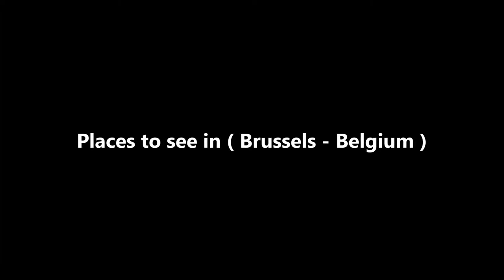Brussels Travel Guide - Belgium Perfect Holiday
Brussels (French: Bruxelles, Dutch: Brussel) is the capital city of Belgium and of Brussels Capital Region. It is entirely surrounded by Dutch-speaking Flanders and its constituent Flemish Brabant province. As headquarters of many European institutions, Brussels might also be considered something of a capital for the European Union. Being at the crossroads of cultures (the Germanic in the North and the Romance in the South) and playing an important role in Europe, Brussels fits the definition of the archetypal "melting pot", but still retains its own unique character. The population of the city of Brussels is 1 million and the population of Brussels metropolitan area is just over 2 million.

When Brussels became the capital city of a new country in the 19th century, many buildings in the old town were destroyed to make way for brand new ministries, palaces, schools, army barracks and office blocks constructed between 1880 and 1980. The historic Flemish town centers are better preserved in other cities: Antwerp, Bruges, Ghent, Courtray, Leuven and Mechelen.

In the summer, maximum temperatures rarely reach 30ºC (86ºF) but can feel much hotter due to high humidity. The summer visitor should be prepared for rain. Warm and sunny weather is not constant during that season or even to be expected.

Brussels is split into nineteen communes or gemeenten (municipalities/boroughs):

Bruxelles/Brussel
Marolles/Marollen
Ixelles/Elsene
Molenbeek-Saint-Jean/Sint-Jans-Molenbeek
Saint-Gilles/Sint-Gillis
St-Josse/Sint-Joost
Uccle/Ukkel
Woluwé-Saint-Pierre/Sint-Pieters-Woluwe
Woluwé-Saint-Lambert/Sint-Lambrechts-Woluwe

The City of Brussels is the location of many national institutions. The Royal Palace, where the King of Belgium exercises his prerogatives as head of state, is situated alongside the Brussels Park (not to be confused with the Royal Castle of Laeken, the official home of the Belgian Royal Family). The Palace of the Nation is located on the opposite side of this park, and is the seat of the Belgian Federal Parliament. The office of the Prime Minister of Belgium, colloquially called Law Street 16 (French: 16, rue de la Loi, Dutch: Wetstraat 16), is located adjacent to this building. It is also where the Council of Ministers holds its meetings. The Court of Cassation, Belgium's main court, has its seat in the Palace of Justice. Other important institutions in the City of Brussels are the Constitutional Court, the Council of State, the Court of Audit, the Royal Belgian Mint and the National Bank of Belgium.

The City of Brussels is also the capital of both the French Community of Belgium and the Flemish Community. The Flemish Parliament and Flemish Government have their seats in Brussels, and so do the Parliament of the French Community and the Government of the French Community.

Most sights in Brussels are fairly close together, within reasonable walking distance of each other. The oldest part of town can have uneven cobblestone roads, but the rest of the city is fairly easy to walk. Many roads in the old town are closed to cars.

A lot to see in Brussels such as :

Grand Place
Manneken Pis
Atomium
Mini-Europe
Royal Palace of Brussels
Parc du Cinquantenaire
Royal Gallery of Saint Hubert
St Michael and St Gudula Cathedral, Brussels
Royal Museums of Fine Arts of Belgium
Musical Instruments Museum
Jeanneke-Pis
Brussels Comic Book Museum
Brussels Town Hall
Law Courts of Brussels
Magritte Museum
Brussels Park
Museum of the City of Brussels
Mont des Arts
Coudenberg
Place du Grand Sablon
Autoworld
Place Royale
Marollen
Royal Museum of the Armed Forces and Military History
Museum of Natural Sciences
Church of Our Blessed Lady of the Sablon
Het Zinneke
Bois de la Cambre
Art & History Museum
BELvue Museum
Halle Gate
Castle of Laeken
Place du Petit Sablon
Place du Jeu de Balle
Sablon
Place Sainte-Catherine - Sint-Katelijneplein
Leopold Park
Hôtel Solvay
Train World
Rue des Bouchers - Beenhouwersstraat
Botanical Garden of Brussels
Le Berlaymont
Église Notre-Dame de Laeken
ADAM - Brussels Design Museum
Parc de Laeken - Royal Parc
La Cambre Abbey
Place Poelaert - Poelaertplein
Musée Fin-de-Siècle Museum
Chapel Church

For more about Belgium

( Brussels - Belgium ) is well know as a tourist destination because of the variety of places you can enjoy while you are visiting Brussels . Through a series of videos we will try to show you recommended places to visit in Brussels - Belgium